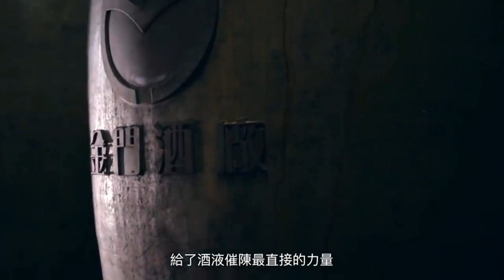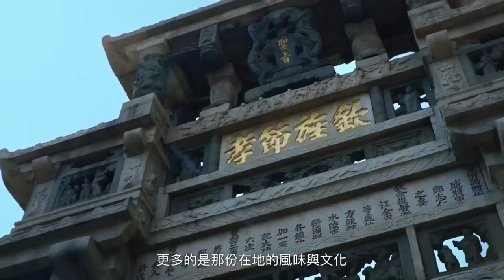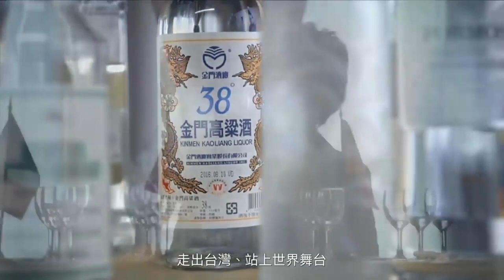金門 - 高粱酒的故乡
金酒传奇-旱地高粱 金门纬度位於北纬24.5度，地处海隅，花岗片麻岩是构成金门岛的基岩，岛上土壤概以砂土及裸露红壤土为代表，金门高粱酒所采用的大部分原料便是出产金门本地的旱地高粱。